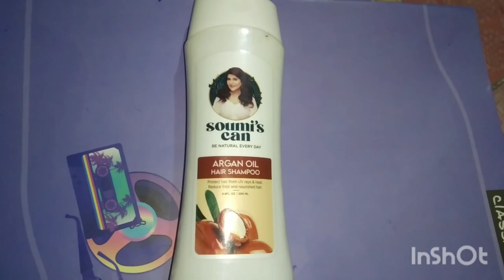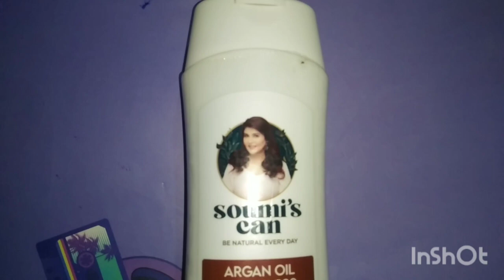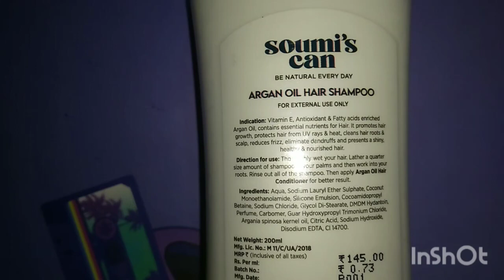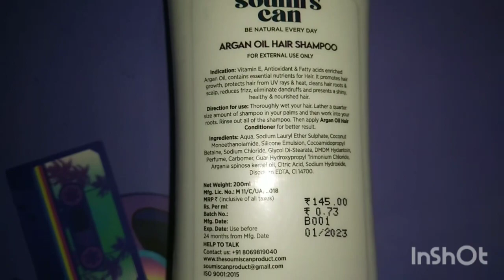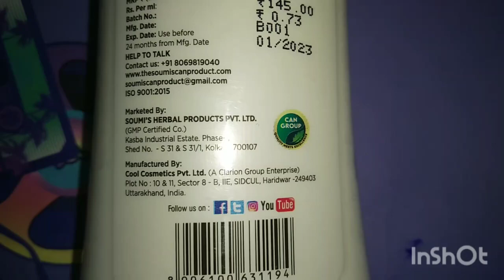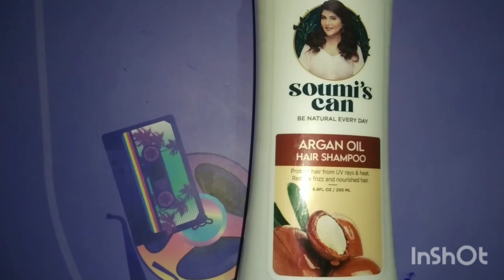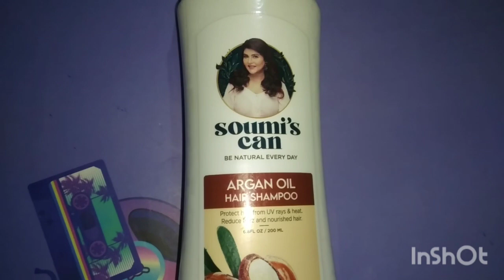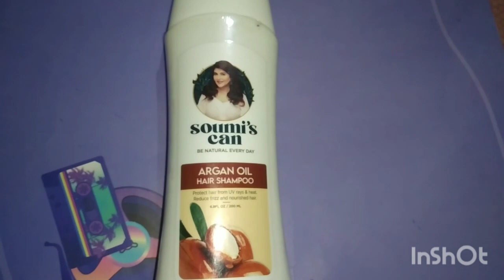The Soumi's Can Product Argan Oil Hair Shampoo Review|All Hair Types|Soft,Smooth, Silky Hair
The Soumi's Can Product Argan Oil Hair Shampoo Review
It Helps To Nourished Your Hair Gives Soft, Smooth & Shiny Effect
Price - 145 (200ml)